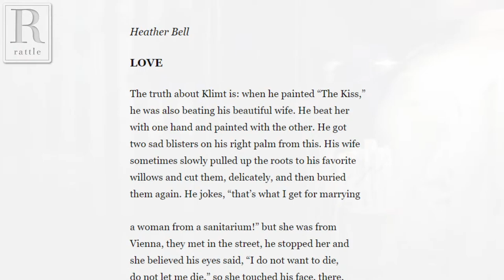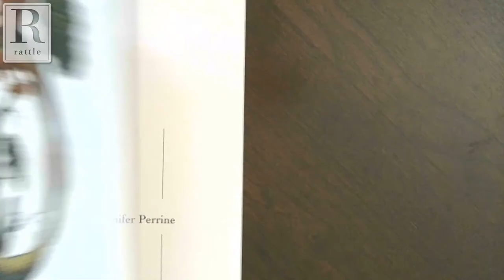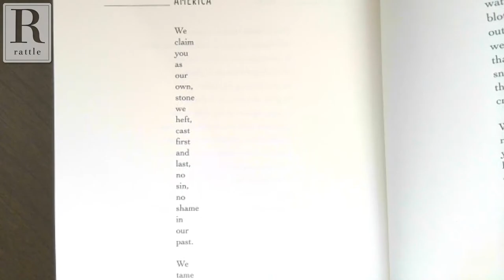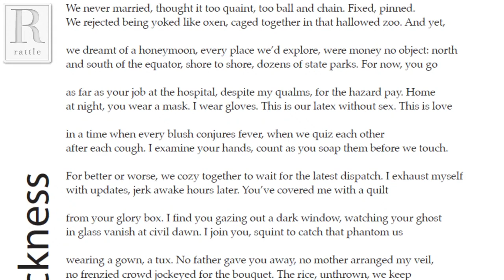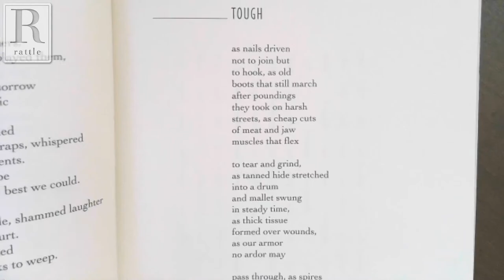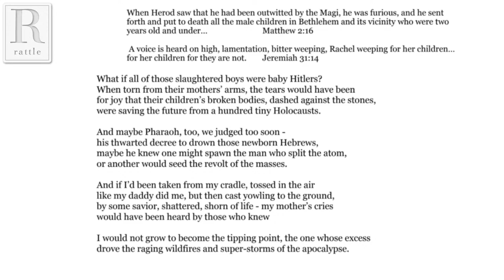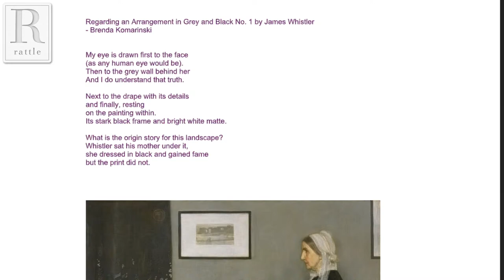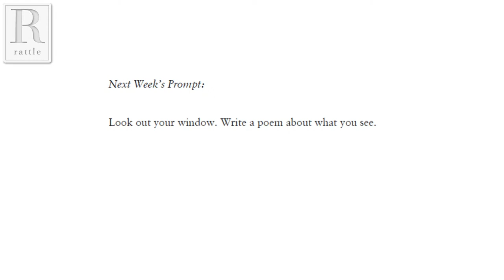Jennifer Perrine | Rattlecast #56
Rattlecast #56 features longtime Rattle contributor Jennifer Perrine and her new book, Again.

Jennifer Perrine is the author of three previous books of poetry, most recently No Confession, No Mass, winner of the Publishing Triangle Audre Lorde Award and the Prairie Schooner Book Prize. Perrine’s other books include In the Human Zoo, which was selected for the Agha Shahid Ali Poetry Prize, and The Body Is No Machine. A recipient of fellowships from Literary Arts and the Vermont Studio Center, Perrine lives in Portland, Oregon.

As always, we'll also include live open mic for responses to our weekly prompt. For details on how to participate, either pre-recorded, via Skype, or by phone, go

This Week's Prompt:
Write a poem based on one of the top 100 most famous paintings.

Next Week's Prompt:
Look out your window. Write a poem about what you see.

The Rattlecast livestreams on YouTube, Facebook, and Periscope.